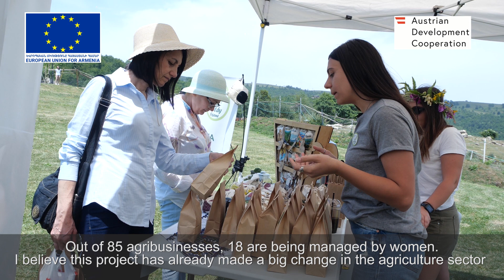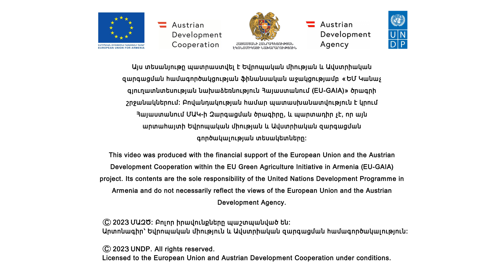Գործընկերները «Կանաչ գյուղատնտեսության նախաձեռնություն Հայաստանում» ծրագրի մասին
Ձեզ ենք ներկայացնում Եվրոպական միության «Կանաչ գյուղատնտեսության նախաձեռնություն Հայաստանում» (EUGAIA) ծրագրի հաջողությունների վերաբերյալ մեր գործընկերների կարծիքները։
We present to you our partners' opinions regarding the successes of the EU "Green Agriculture Initiative in Armenia" project.